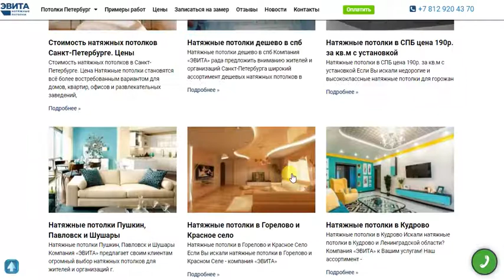Натяжные потолки фотопечать СПб